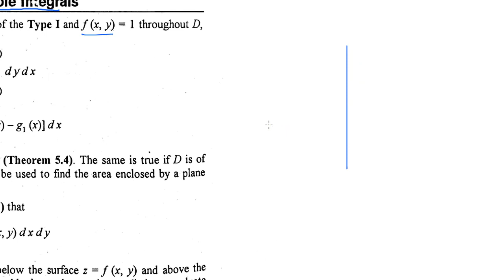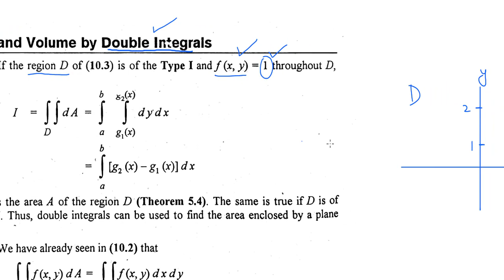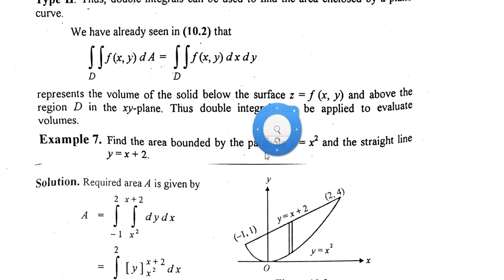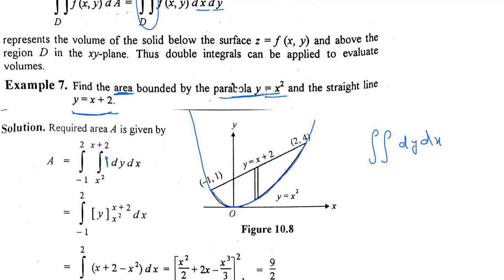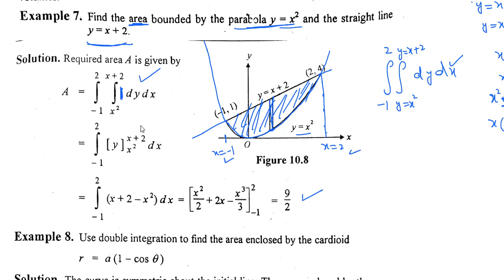Finding area using double integral full explained in Urdu and Hindi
In this video you will learn Finding area using double integral full explained in Urdu and Hindi two examples are solved for you also
bsc math calculus chapter 10 by s.m.yousuf